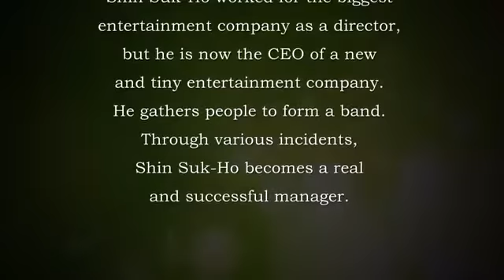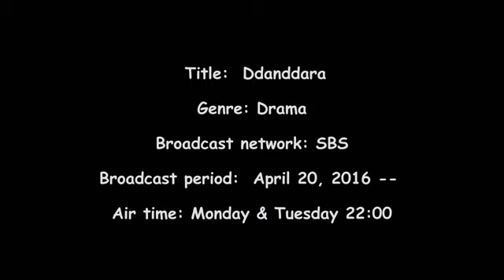Entertainer Upcoming Korean Drama Ddanddara Ji Sung & Hyeri